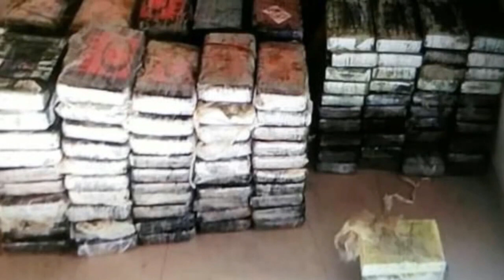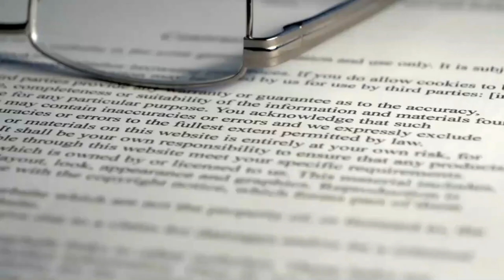London Taxi Drug Gang | Caught With Kilos Of Class A During First Lockdown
Craig Rouse claimed he only started drug dealing because of the pandemic but within four days of the first lockdown last year he was found running a stock room with 4kg of cocaine in it.

The 40-year-old and accomplices Robert Wiggins, 43, and Kevin Ryan, 45 were given lengthy prison sentences after their arrest in Operation Venetic, one of the UK’s largest crackdowns on organised crime.